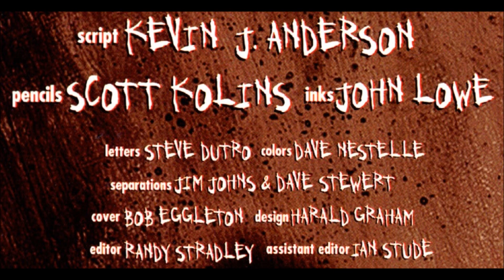Predator Grizzly Bear Vs Predator/Yautja!From Predator Primal!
I'm back with a video featuring a hunter from space known as the Predator taking on a Mother Grizzly Bear. Hope you guys like the video.